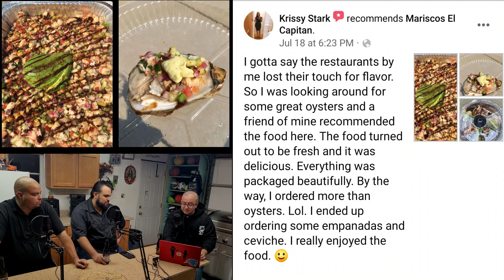Mariscos El Capitan | La Conversaycion Podcast S.2 Ep.1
Mariscos El Capitan tiene deliciosos platillos desde ceviche, aguavhiles,oyster preparados y mucho mas.

Ellos an demostrado que si tienes determinacion tu puedes luchar por tus sueños y lograr tu propio exito!

Thank you to Jose and Berto for coming by and having a conversation here on the podcast.